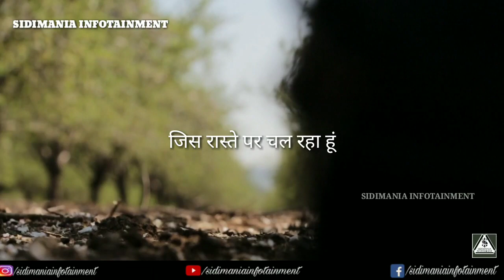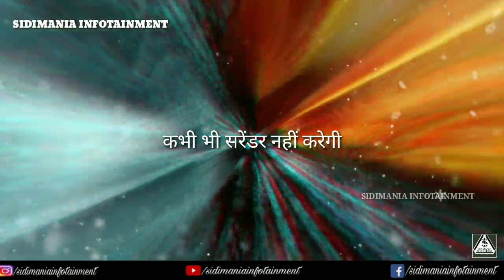बुरे वक़्त से कैसे निकले | DARKNESS - HINDI MOTIVATIONAL VIDEO | MOTIVATIONAL SPEECH, LINES, QUOTES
How to get out from dark days | बुरे समय मे क्या करें | Bure Samay me kya Karen | Sure waqt se kaise nikale

STUDY MOTIVATION |  MOTIVATIONAL SPEECH, LINES, QUOTES, STATUS SANDEEP MAHESHWARI

मोटिवेशन का बाप | जिंदगी का कड़वा सच | मेरी अधूरी कहानी | एक ही रास्ता | कड़वी लेकिन सच बातें | आर या पार | ये दिन मेरा है | अब बस पढ़ना है |  मैं पढूँगा | अब बस तू पढ़ाई करेगा SHAYARI, EXAM MOTIVATION

हर चिंता दूर करने वाला वीडियो |  Motivational Speech | Inspirational quotes | Sant Harish

Motivational speech
You can do it
Inspirational speech
Spritual speech
Positive thoughts
Sant Harish
New Life

Motivational speech in Hindi about SUCCESS

Inspirational quotes, Motivational quotes, Positive
quotes, Best quotes, Success quotes, Good quotes,
Positive life quotes, Meditation, Dream, Romance,
Man,Love

मैं अकेला लडूँगा - I WILL FIGHT ALONE
This is another motivational video on I WILL FIGHT ALONE!!

This video will give you energy when you get demotivated. best motivational video, motivation in hindi, motivational video, loneliness, overcome

जिंदगी इम्तेहान लेती है - NEVER LOSE HOPE - Inspirational Video for Students

zindagi motivational video, never lose hope, motivational video, inspirational video

Background Sound credits : YOUTUBE MUSIC LIBRARY

Caution : Watching these videos immediately leads to Change in Mental Framework and chances for Success in LIFE

Written & Voice by :- Sidimania Infotainment

All images and videos are used under fair usage of copyright policies.